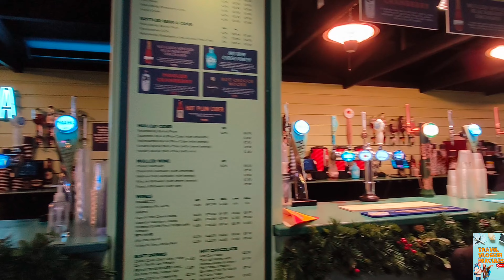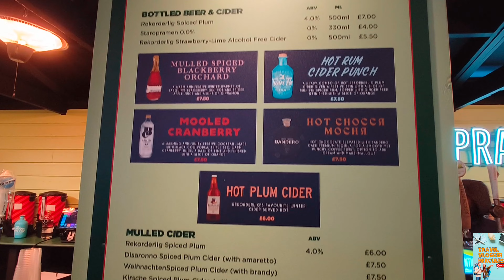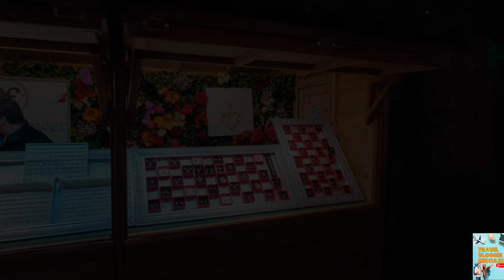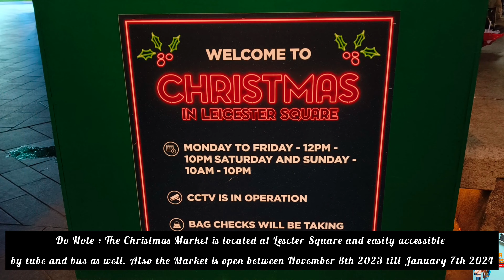LEICSTER SQUARE CHRISTMAS MARKET